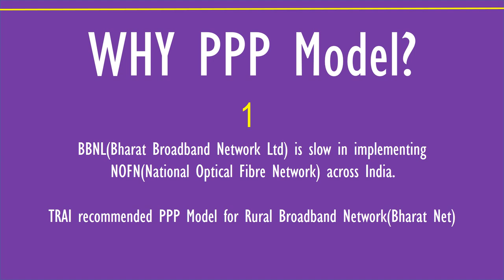PPP -BHARAT NET - TRAI : URAL BROADBAND NETWORK | IAS | GROUP 1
Telecom Regulatory Authority of India (Trai): Has recommended a public-private partnership (PPP) model for BharatNet, an ambitious project involving setting up a broadband network in rural India

Bharat Net previously Known as BharatNet: National Optical Fibre Network

IAS  Current Affairs - Science & Technology